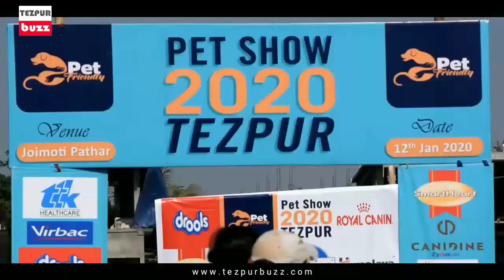Pet Show 2020 | Anisha's Exclusive Interview | Picture with my Pet | Contest Winners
PETSHOW || Do watch Anisha's exclusive interview with the winners of the 'Picture with my Pet' contest and also a glimpse of the amazing Pet Show 2020 held at Joymoti Pathar, Tezpur on 12th Jan '20 which was organised by Pet Friendly .

Pets are lovely, they are our bestest buddies, they deserve more than what we do, but often they are ignored. Let's be more close towards them and adopt a healthy attitude towards our lives.

Also don't miss the blooper at the extreme end of the video🤣